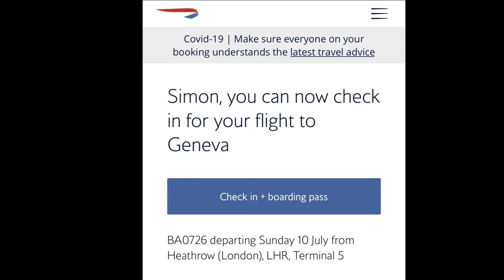Holiday - Wengen, Switzerland